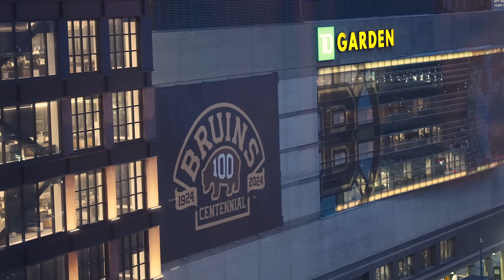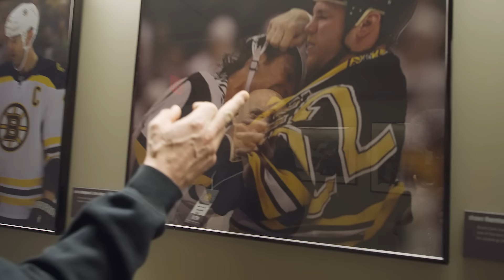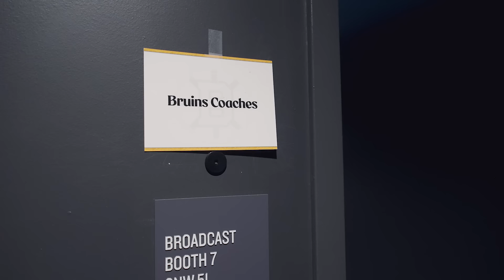Jakten på Världens Bästa Spelare McDavid (Hög Stressnivå)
Utforskandet av TD Garden i Boston fortsätter. I denna del 2 av 3 testar jag lite mer mat, kollar match, letar efter Pebben, lite fler missförstånd och så den stora frågan: Hur kommer det gå i min jakt på världens bästa hockeyspelare: Connor McDavid?

Ansvariga för presspass: Hockeysverige